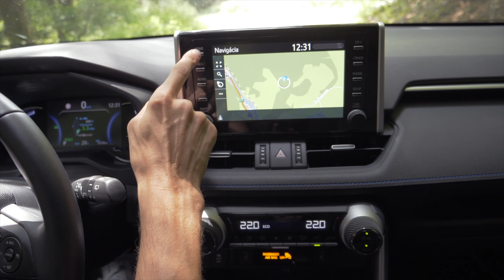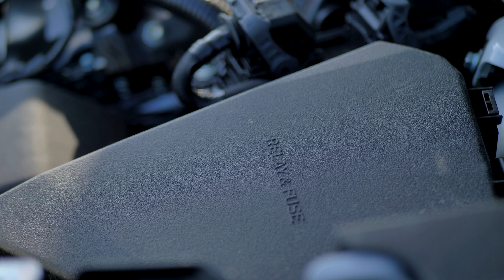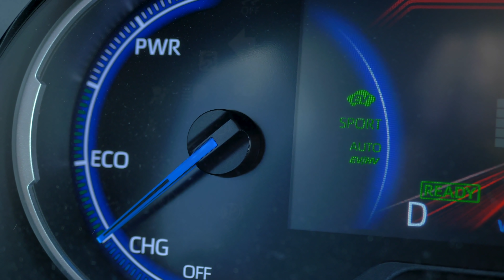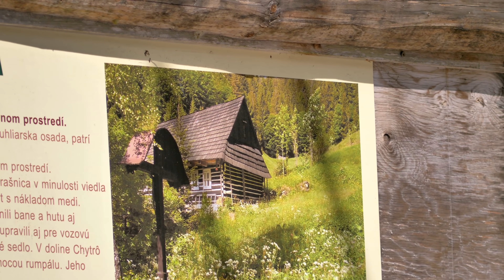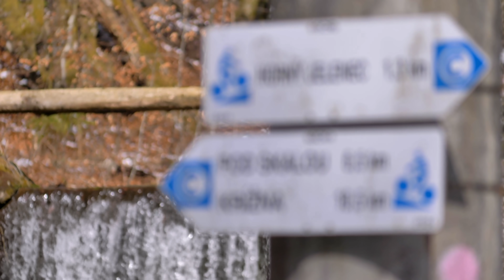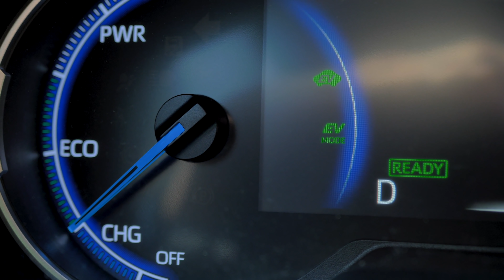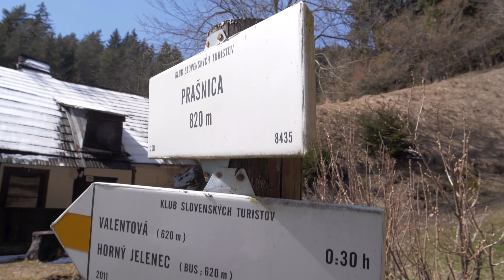TOYOTA RAV4 PHEV 306k AWD-i - SUV - TEST - GARÁŽ.TV - Šulko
Hybridnú RAV4 sme testovali už pred rokom a pol, preto máme čas zobrať novú plug-in hybridnú verziu na výlet.